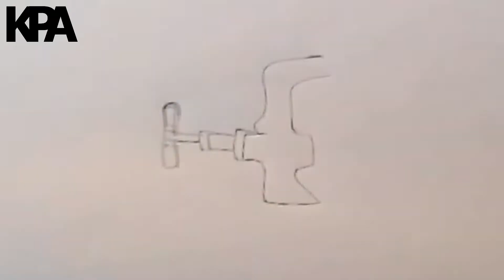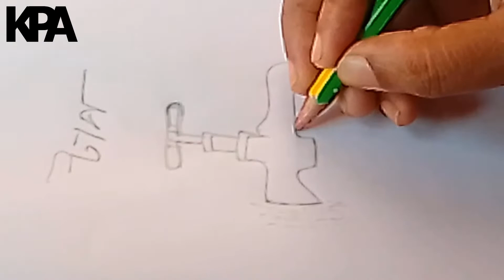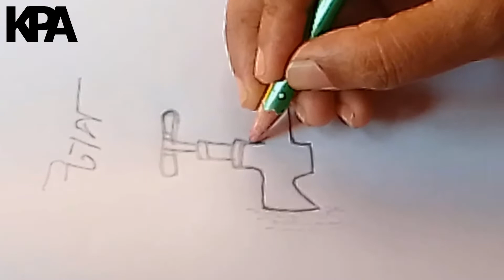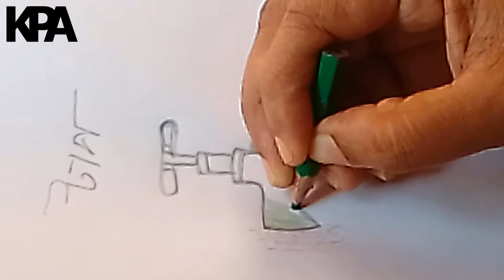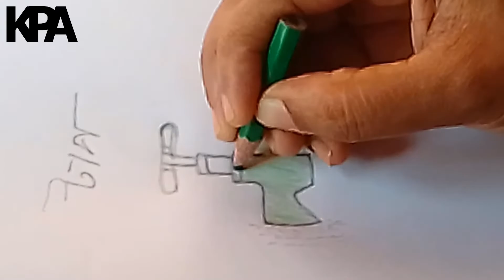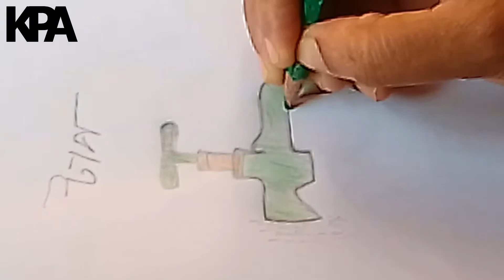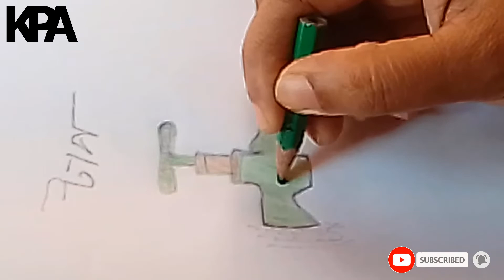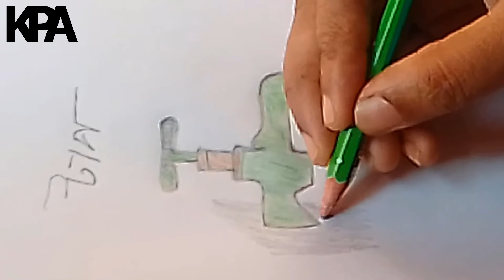How to draw water tap step by step//Easy and Simple Pencil Art